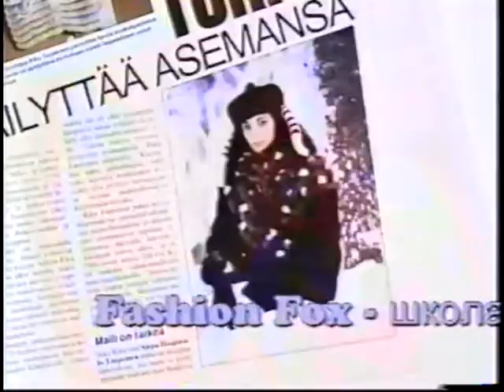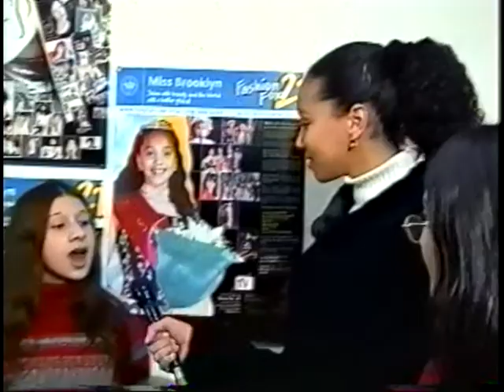Fashion Fox TV 01